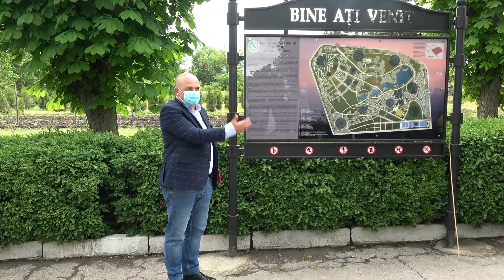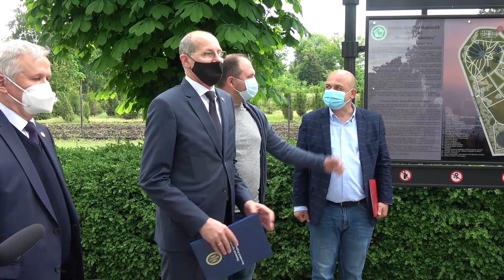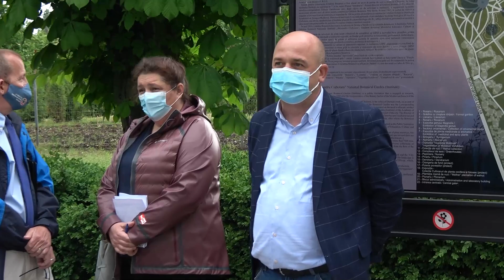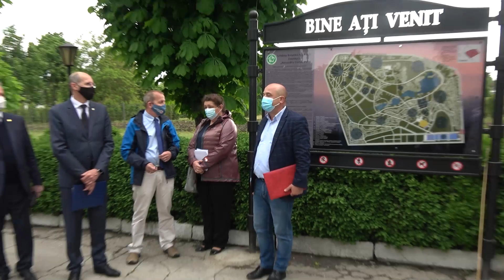Lansarea lucrărilor de construcție și amenajare a „Aleii ONU”, pe teritoriul Grădinii Botanice